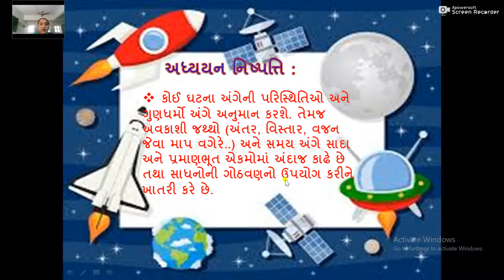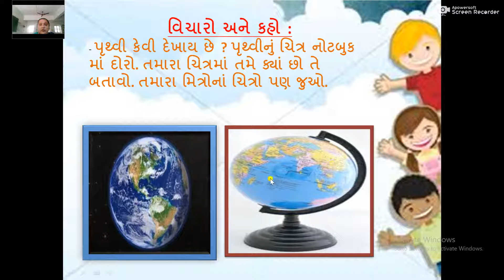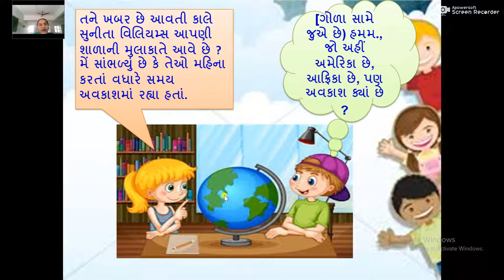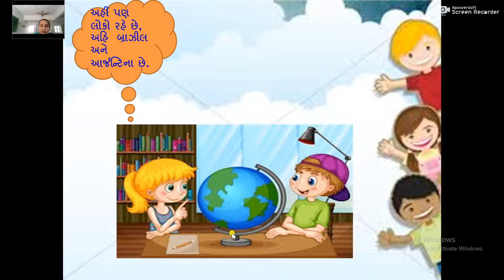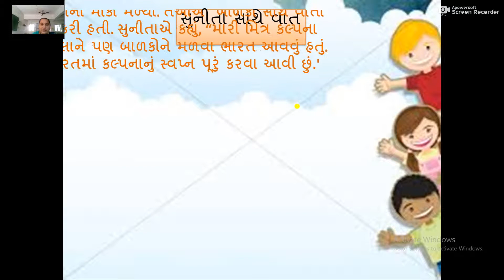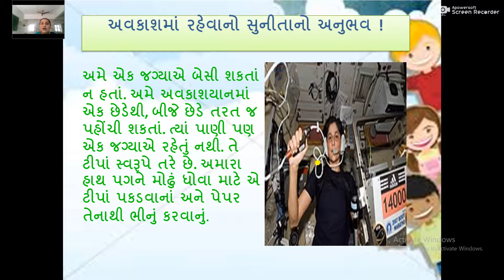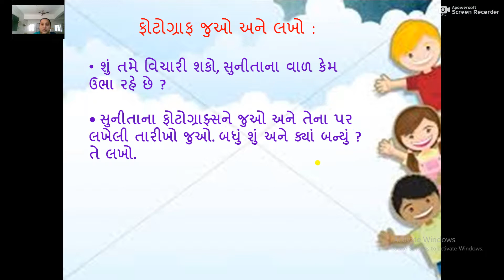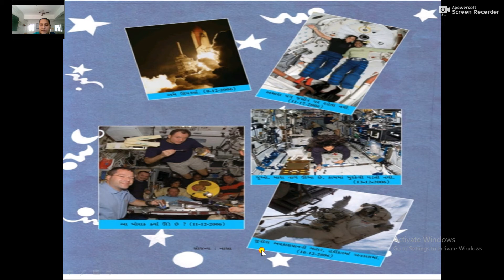std 5 આસપાસ પાઠ 11 ભાગ 1